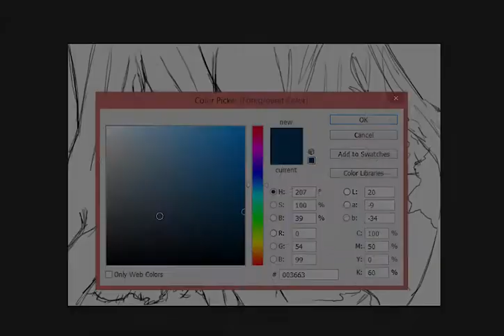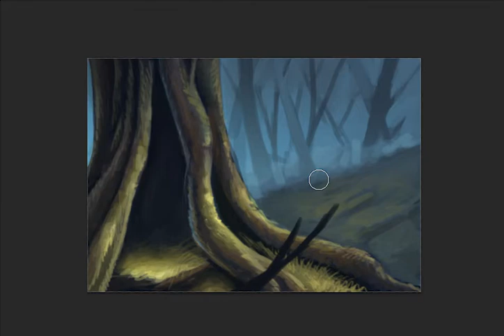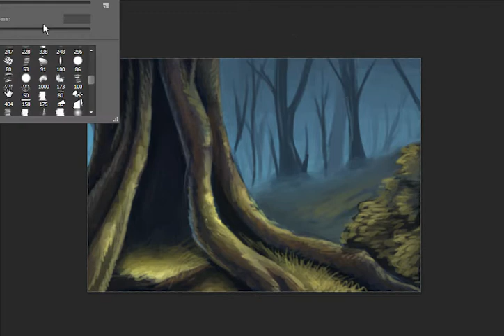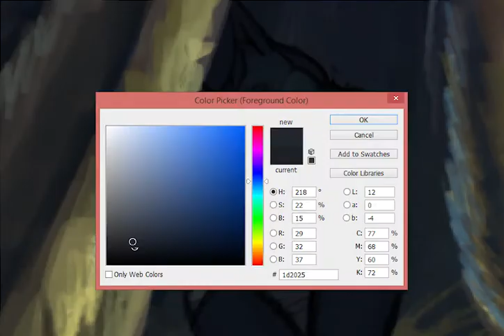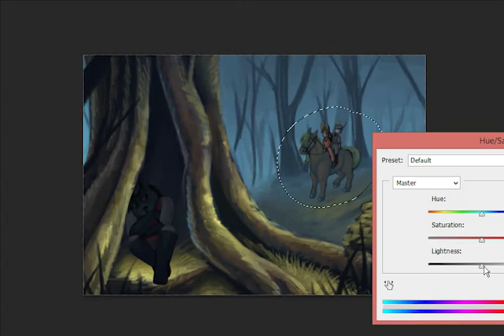Speedpaint -Lost-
A practise with Nature and dark and light to create interrestig illustrations. it was quite a challenge for me but I enjoyed it a lot.

Ar t© me martiigr5
Characters © me martiigr5

The characters in this illustration are my own. For more information about Noir and Lumiére see this link

Music